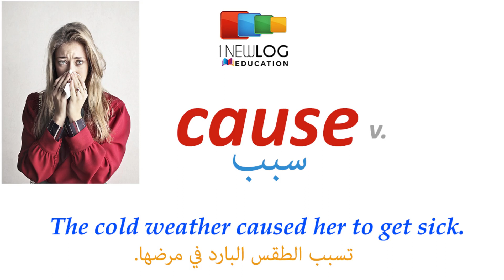قاموس انجليزي عربي بالصوت والصورة | cause | سبب | dictionary from English to Arabic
تعلم اللغة الانجليزية قاموس انجليزي عربي بالصوت والصورة «سبب» قراءة  عبد الرحمان ذكير
سبب
cause
مفردات#
مصطلحات#
قصص انجليزية
British English
American English
English Story